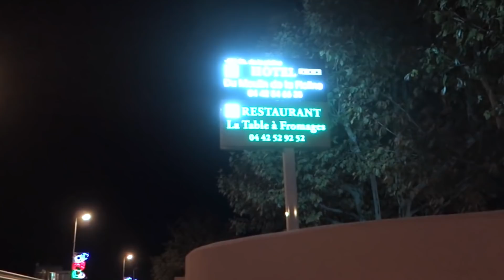5 BONNES RAISONS D'AIMER NOVEMBRE !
VU DANS LA VIDEO :
⬮Grenouillère : Ancienne co NEW LOOK

▶ 3 Calendriers sont en jeu sur mon compte Instagram @adriannetrends ! Je suis tellement contente de pouvoir vous proposer ce concours !!!

⬮Restaurant LA TABLE À FROMAGE
455 Chemin de la Pioline, 13290 Aix-les-milles

►Mon micro est celui-ci

Love, A.